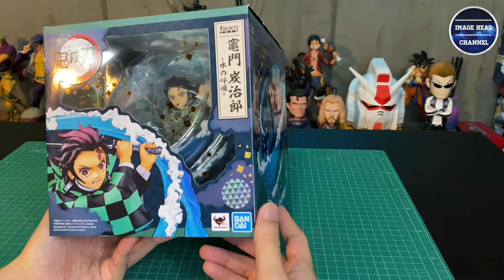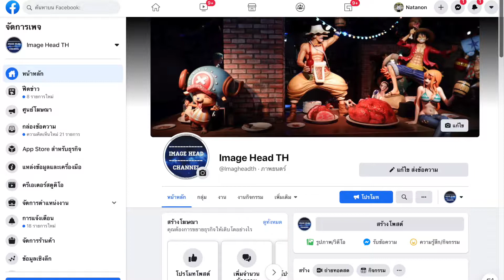IMAGE HEAD EP.126 รีวิว ทันจิโร่ งาน FIGUARTS ZERO - BREATH OF WATER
จัดมาเปรียบเทียบกับงาน Jump out Hero ให้เพื่อนๆได้ชมกันนะครับ
ว่าขนาดตัวและ รายละเอียดจะแตกต่างกันมากน้อยแค่ไหน ไปชมได้ในคลิปเลยค้าบ